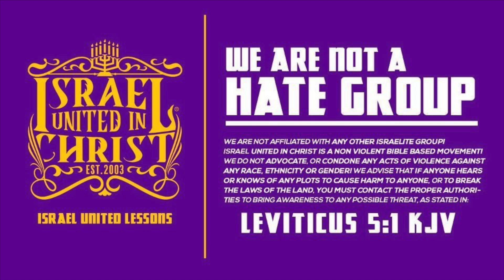IUIC | If Christianity Is Wrong Then I Don't Want To Be Right